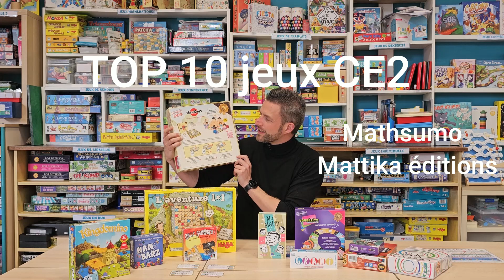TOP 10 jeux CE2 par monsieur Mathieu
Je vous présente ici mes jeux favoris pour le niveau de classe de CE2.
Entre autre Mathsumo, Kingdomino de chez Blue orange, L'aventure 1x1 de chez Haba, Nambarz, mais aussi Verbillico junior, Grami de Kerozen éditions, Code names de Iello, 13 mots de chez Captain games, Bonne découverte et bon jeu à tous! Commentez et partagez cette vidéo!